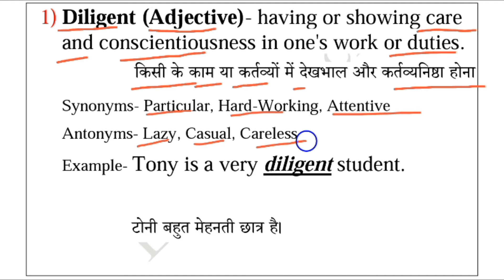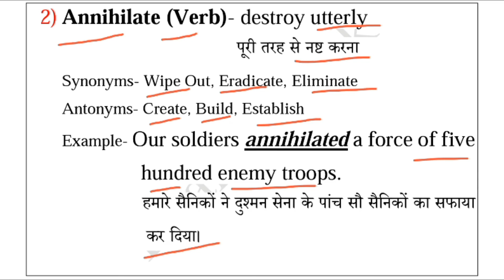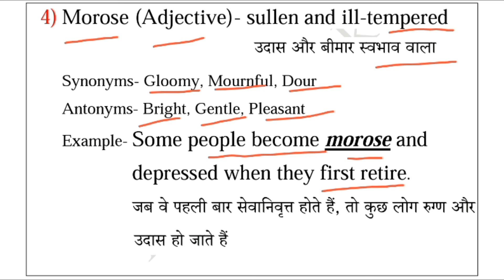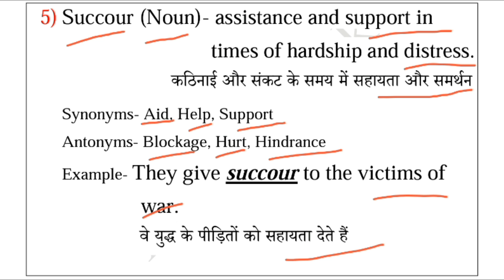The Hindu Editorial Vocabulary | 28 April 2021 | very useful for BANK, SSC, UPSC & State PSC Exams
The Hindu Editorial Vocabulary | 28 April  2021 || ExamsTrack II  Important Current Affairs is very useful for UPSC, RAILWAY, NTPC, BANK, WBCS, SSC, PSC Exams.